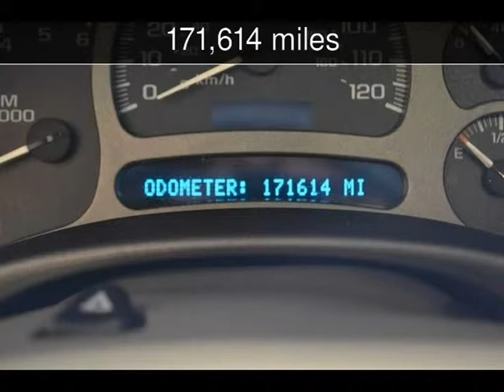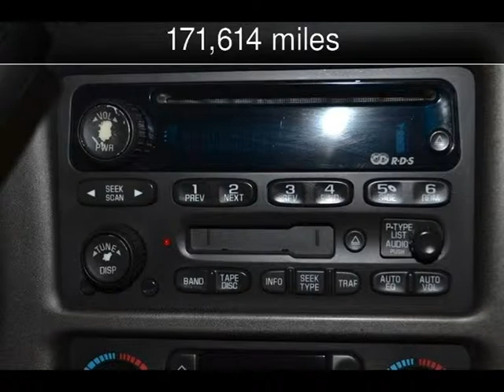2003 GMC Yukon Denali Used Cars - Roscoe,Illinois - 2014-04-18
See more details about this used car This 2003 GMC Yukon Denali with 171,614 miles is for sale at Autoland Outlets.